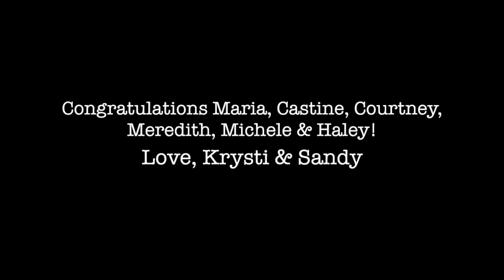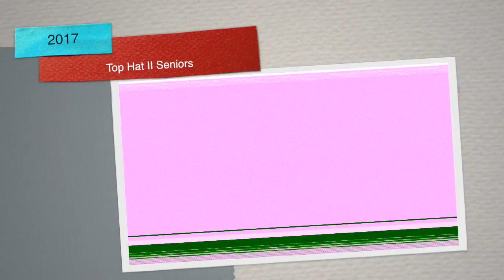Top Hat II "Senior Highlights" 2017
Enjoy the journey of Maria, Castine, Courtney, Meredith, Michele & Haley during their time at Top Hat II.